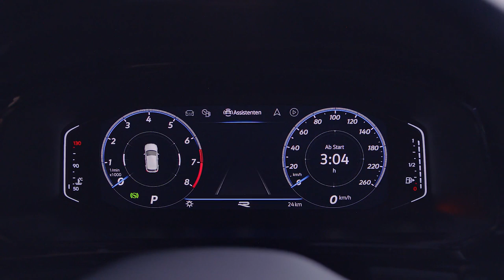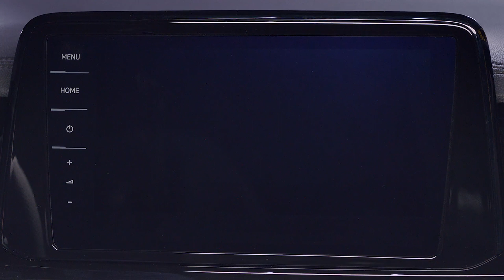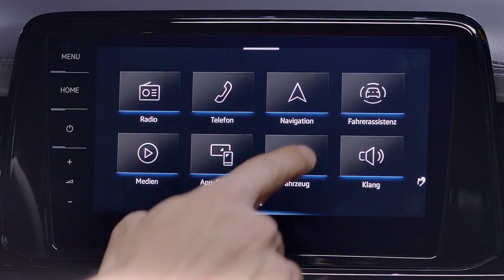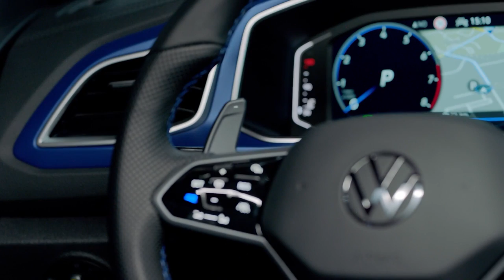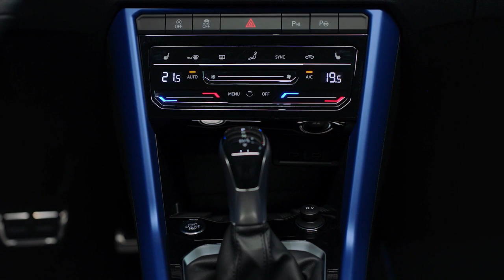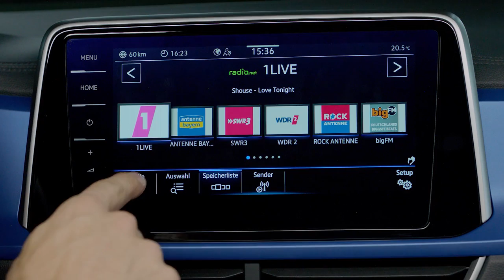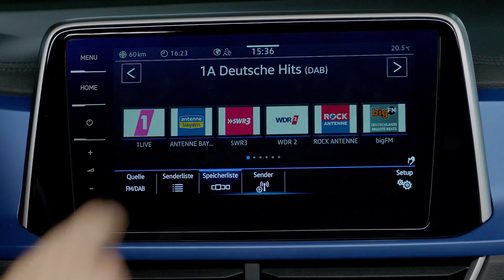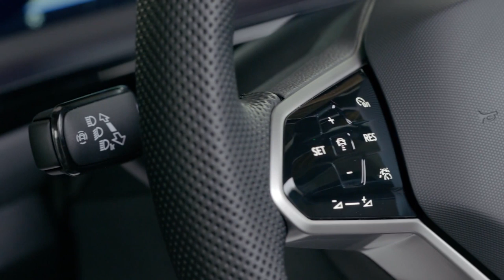2022 VW T ROC FACELIFT | VW T ROC R | VW T ROC CABRIOLET | EXTERIOR | INTERIOR | PRICE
Timestamps:
0:39 2022 Volkswagen T-Roc Coupe
7:51 2022 Volkswagen T-Roc R
15:17 2022 Volkswagen T-Roc Cabriolet

DETAILS ABOUT THE CAR:
The Volkswagen T-Roc Facelift will go on sale in Europe in spring 2022.
The price of the updated Volkswagen T-Roc 2022 will start at 24,500 euros.
With its sharpened exterior design, the new level of quality and design in the interior and the upgraded technical features, the new T-Roc appears self-confident and underlines its strong personality.
The new T ‑ Roc inspires from front to back with its newly designed lighting design: the characteristic LED daylight headlights and modern, darkened rear lights catch the eye from afar. Optionally, the illuminated radiator grille gives the striking front a special look. Two further highlights: the ambient lighting in the front of the interior and a logo projection with an SUV signature, which effectively illuminates the entrance when the front doors are opened. The dark red taillights with optional dynamic flashing light, with an animated strip of light showing the direction, provide a modern finish.
The standard digital cockpit summarizes all information relevant to you in the new T-Roc on a 20.3 cm (8 inch) color display with appealing graphics. You can comfortably access functions such as audio, telephony or assistance systems while driving via the instrument cluster, which can be operated via the multifunction steering wheel. You can also equip your T ‑ Roc with the Digital Cockpit Pro⁠3 as an option. With a 26.04 cm (10.25 inch) high-resolution display, it offers you a wide range of options for individual configuration and additional displays, such as the display of the navigation map directly behind the steering wheel.
Gasoline engine:
Volkswagen T-Roc 1.0 TSI: three-cylinder gasoline engine; Front wheel drive; Power: 110 hp; Torque: 200 Nm; Transmission: six-speed manual transmission.
Volkswagen T-Roc 1.5 TSI: four-cylinder gasoline engine; Front wheel drive; Power: 150 HP; Torque: 250 Nm; Transmission: six-speed manual gearbox (optional seven-speed DSG).
Volkswagen T-Roc 2.0 TSI 4Motion: four-cylinder gasoline engine; All wheel drive; Power: 190 hp; Torque: 320 Nm; Transmission: seven-speed DSG.
Volkswagen T-Roc R 4Motion: four-cylinder gasoline engine; All wheel drive; Power: 300 HP; Torque: 400 Nm; Transmission: seven-speed DSG.
Diesel:
Volkswagen T-Roc 2.0 TDI: four-cylinder diesel engine; Front wheel drive; Power: 115 hp; Torque: 300 Nm; Transmission: six-speed manual transmission.
Volkswagen T-Roc 2.0 TDI 4 Motion: four-cylinder diesel engine; Front wheel drive; Power: 115 hp; Torque: 360 Nm; Transmission: seven-speed DSG.